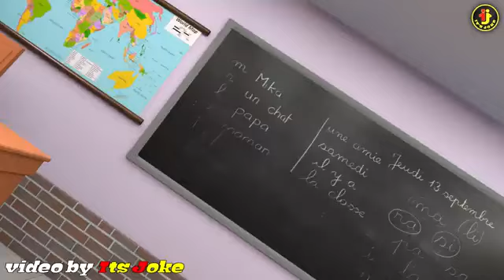pata nahin Kaun kambar padhna aaega master